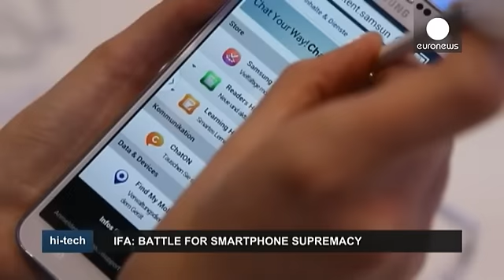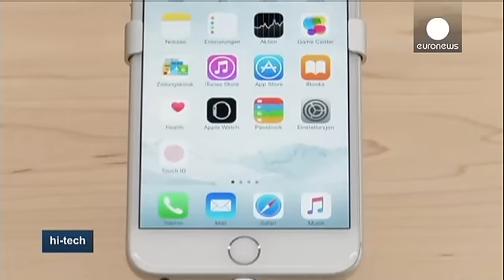Берлинская IFA - битва титанов за сердца покупателей - hi-tech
Берлинская "IFA" - ежегодная международная выставка бытовой электроники, проводимая в столице Германии. Когда-то ее называли Берлинское радиошоу.  IFA - одна из важнейших индустриальных выставок Германии.

В это году на IFA главная битва развернётся между производителями мобильных электронных гаджетов: речь идет не только о смартфонах, но и часах, наушниках и других устройствах.

Ждут премьеры от Samsung  - он выпускает часы, которые должны стать конкурентом  iWatch.